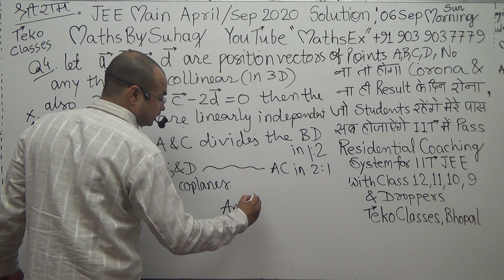jee main April September 2020 video solution first on YouTube 6 sep sun morning paper shift 1 que 4